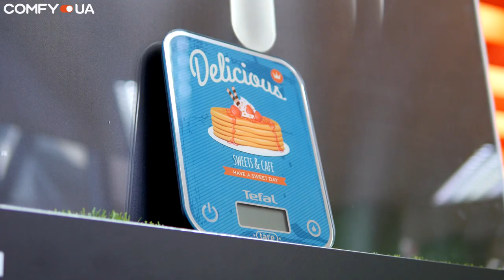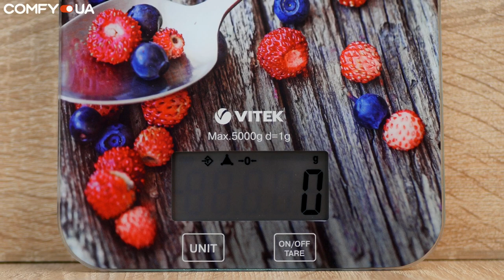Как выбрать кухонные весы ✅ Советы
Сегодня пойдет речь о кухонных весах, предмет казалось бы простой и что там выбирать, но, поверьте, вопросов хватает.
Первое на что стоит обратить внимание при выборе - это функционал. Поэтому перед покупкой определите для себя, насколько широким он должен быть. В современных весах можно встретить много функций.
Тарирование
Автоматическое выключение
Индикатор заряда батареек
Внешние параметры
Максимальный вес и погрешность
Единицы измерения
Это и есть все пункты на которые стоит обратить внимание при выборе весов. Удачи в выборе весов!